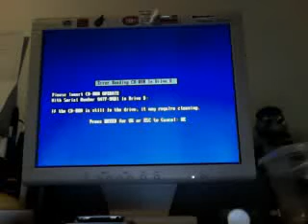windows blue screen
videogamer676's webcam video December 27, 2009, 02:40 PM my pc got the blue screen